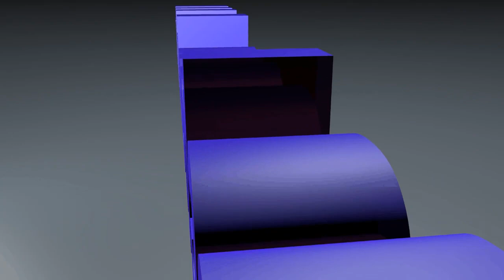Let's Play Transformers Kampf um Cybertron Part 25 - Viele Tode aber doch gesiegt (German)[HD]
Genre                 Action

Untergenre:         3rd-Person-Shooter

Entwickler:         High Moon Studios